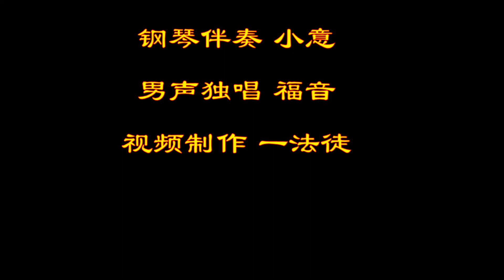音乐视频：感恩师尊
作者
词：朵朵莲 钢琴伴奏：小意 演唱：福音 视频：一法徒